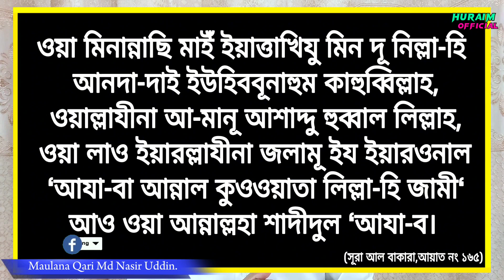স্বামী-স্ত্রীর জন্য জীবন দিবে | Will give life for husband and wife. Maulana Md Nasir Uddin.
Assalamualaikum "Huraim Official" Is A Popular Islamic Channel Of Bangladesh.

👉 this channel is about Islam and Islamic life.

🌴 ইসলামের সঠিক এবং দলিল ভিত্তিক বিষয়গুলো তুলে ধরাই আমাদের একমাত্র লক্ষ্য। সুতরাং আপনার পথ চলা হোক জান্নাতের দিকে।

স্বামী-স্ত্রীর_প্রতি_সন্তুষ্ট_হবে
#১০০%_পরীক্ষিত_আমল
#100%helpful